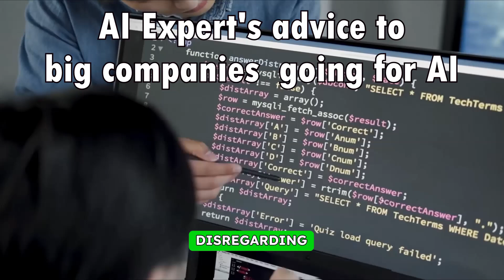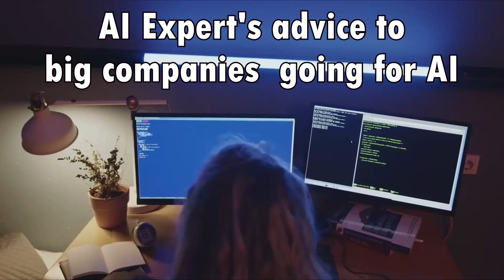AI Expert's advice for Big Companies who wants to go AI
This is a short snippet of my interview with Damien
Check out their website for the full episode.